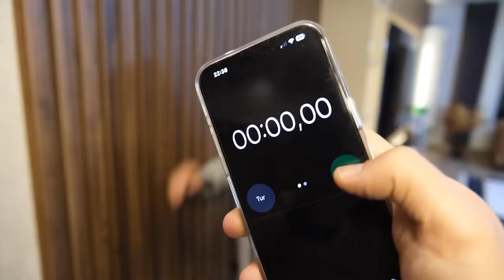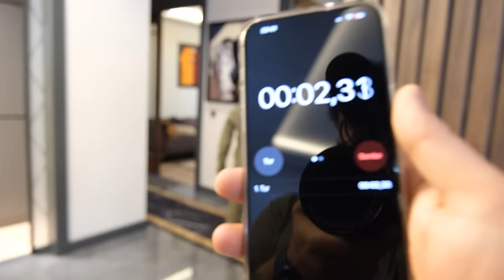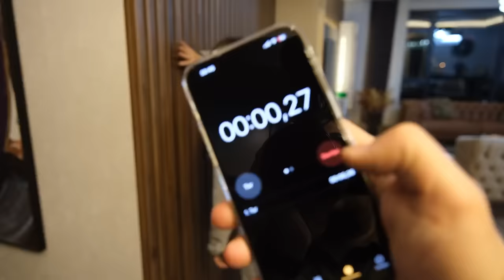EVİN İÇİNDE SAKLAMBAÇ ?! (BÜYÜK ÖDÜLLÜ)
evin içinde saklambaç ?! (büyük ödüllü)

Merhabalar ben Meral çocuklarımla birlikte komik diyaloglar skeçler kışkırtma parodiler yapıyorum. Görüşmek üzere.